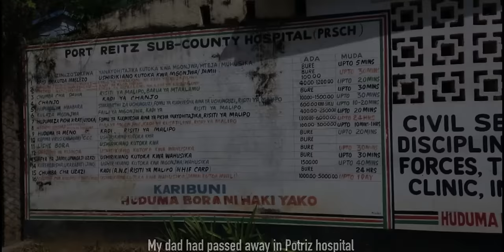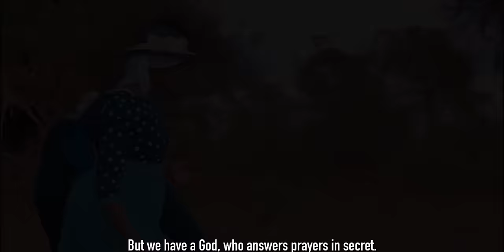NATIWE NAKU BY STEPHEN KASOLO SMS SKIZA 7632484 TO 811 (OFFICIAL VIDEO)